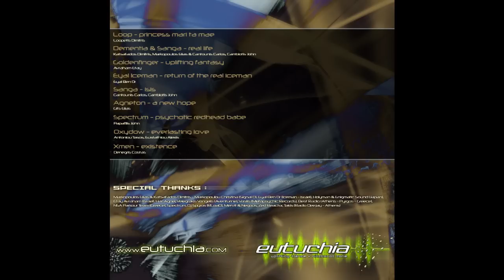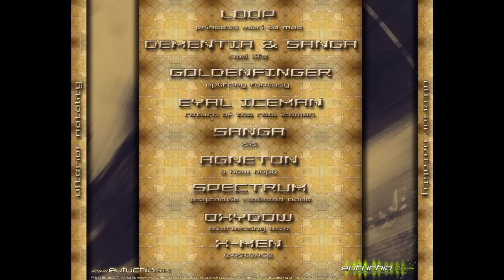Sanga-Isis (Uplifting Trance)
a track from Uterior Natality